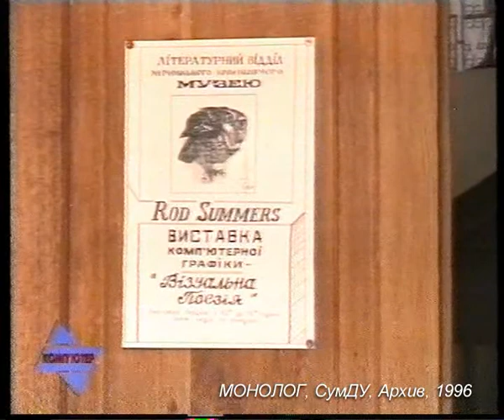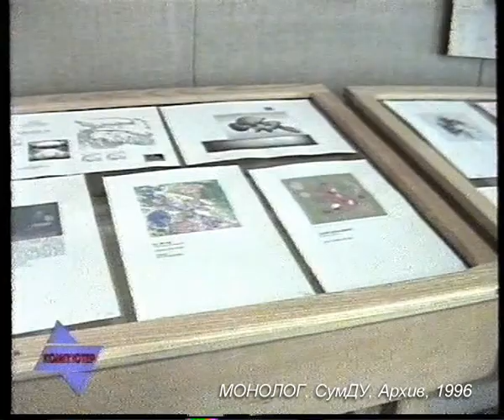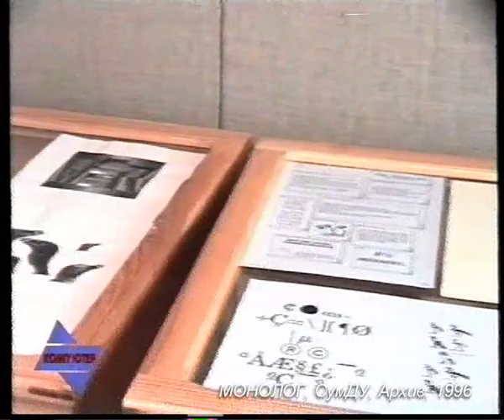KX 21 96 09 Hersonskija Kraeznavchuj Muzej